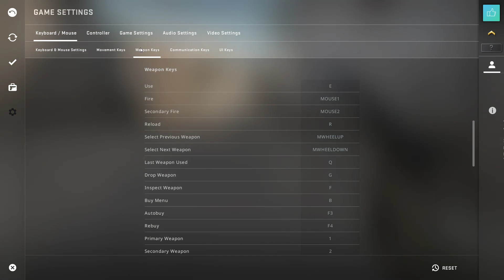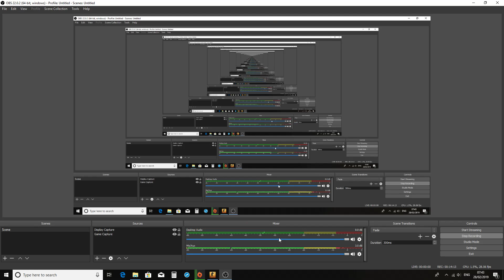NEW.GAME.START #2 (1) - Counter Strike: Global Offensive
Good thing I played the Roblox version of this a little bit...